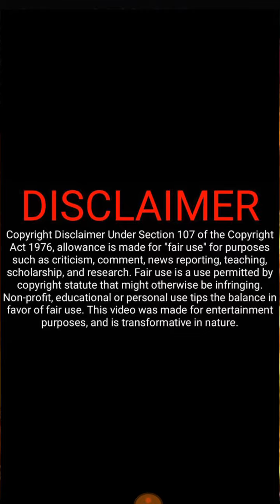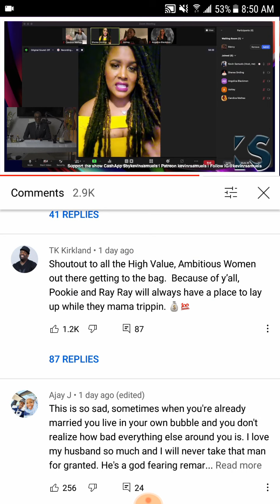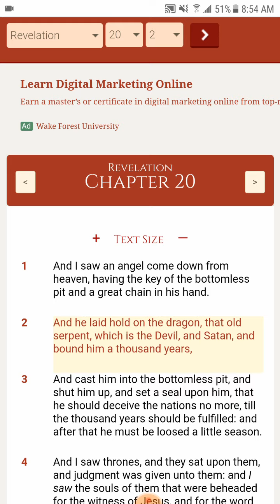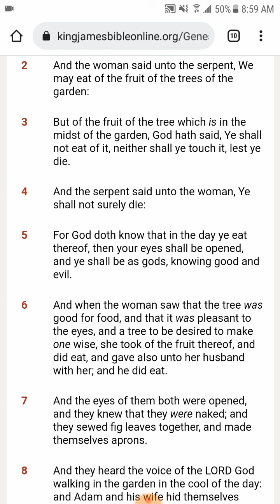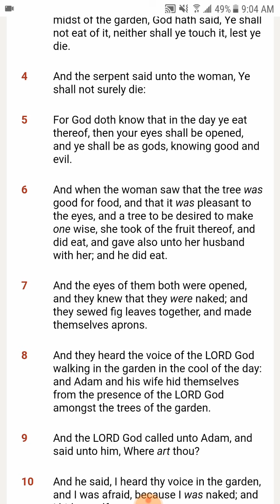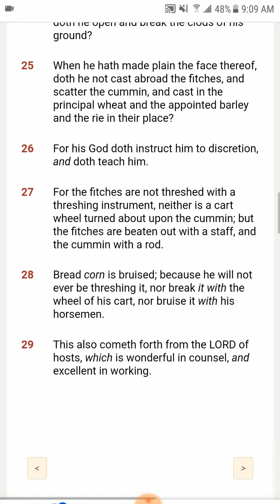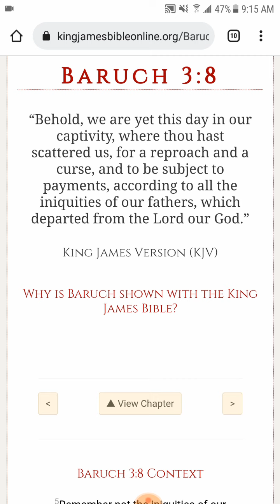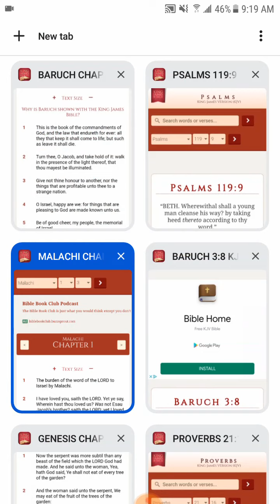Ambitious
Micah 2:10